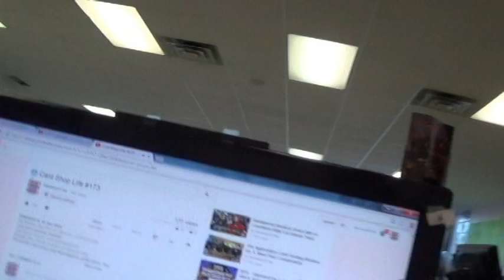Card Shop Life #174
Send signed headshots to:
DeriumsCCGs
1724 Portage trail
Cuyahoga falls, OH 44223